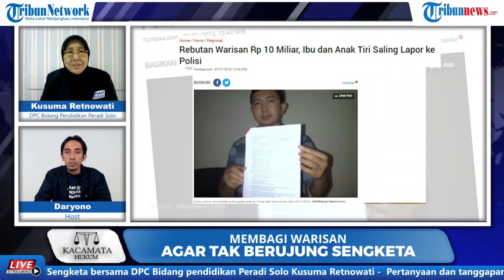Hukum dan Ketentuan Pembagian Warisan Sesuai dengan Agama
TRIBUN-VIDEO.COM - Kusuma Retnowati, Amd, SH, MH, Advokat/DPC Bidang Peradi Solo jelaskan soal bagaimana hukum dan ketentuan pembagian warisan sesuai dengan aturan agama.

Dalam membagi warisan ada beberapa cara bisa berdasarkan ketentuan agama hingga adat-istiadat yang berlaku di masyarakat.

Untuk selengkapnya simak video di atas. (*)